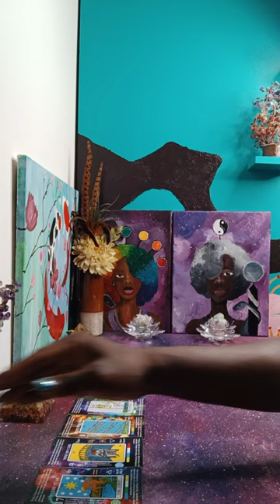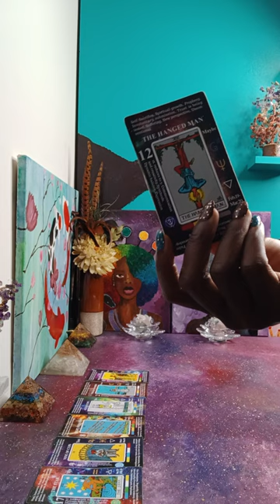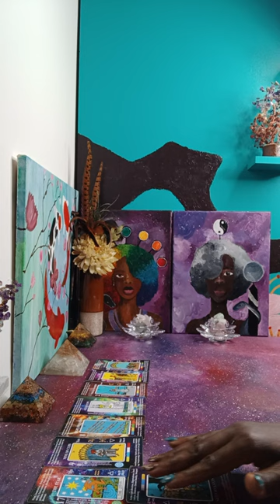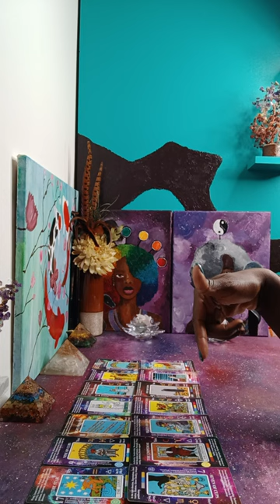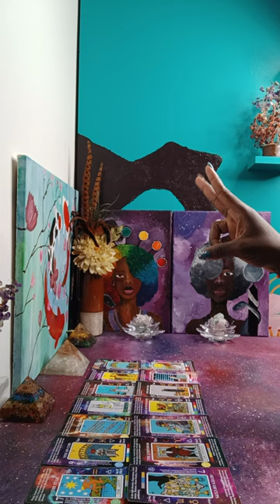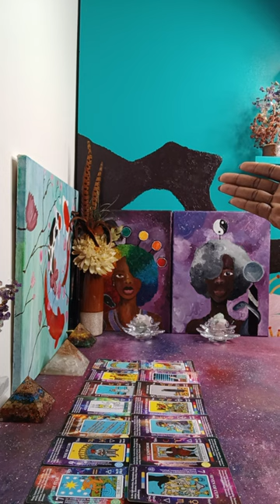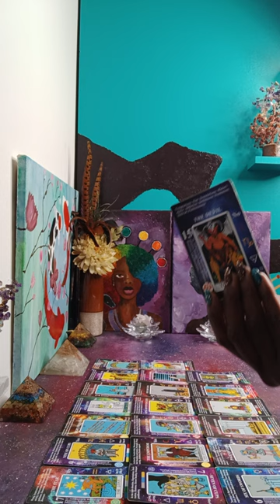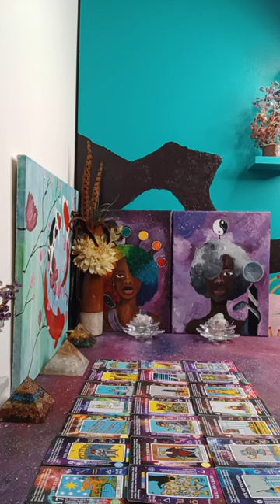Starseed, you get wish fulfillment & your enemies get karma 😉